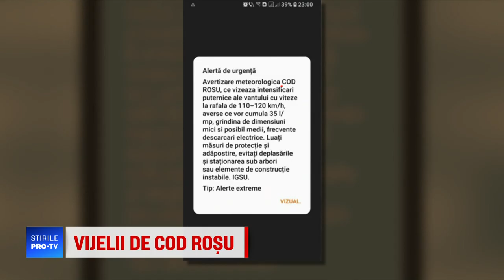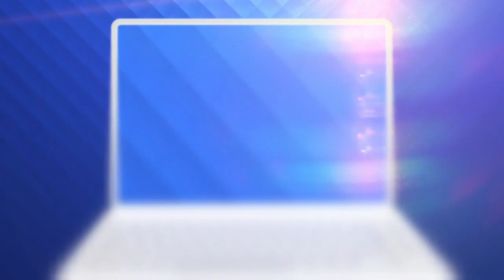După caniculă a venit potopul. Copaci rupţi de furtuni, proiectile înfipte în parbrize